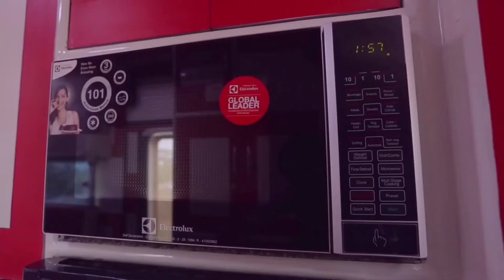What's inside in a Caravan? | MPT's Luxury Caravan| Caravan Tourism| Van Life for Digital Nomads!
Caravan Is Motor House or Moving House , Where You Have LED TVs, Home Theater , Washroom, Kitchen, WIFI, Play Station For Kids. Caravan Holidays Or Caravan Trips are very safe these days , as Caravan Is Parked Inside Resort at Night, Cook Will Cook Healthy Meals for You In front of You  , Day Time You Can Move from One Sight Seeing Place to Other Sight Seeing Place In Caravan. Or You Can Park Your Caravan at Lakeside And Enjoy Sun Set With Tea & Snacks.
Rent a homely caravan with Madhya Pradesh tourism and go on to explore the Heart of India. This well equipped vehicle ensures a chamber for the driver and you can enjoy a safe ride in your own bubbled space. A journey via caravan is all the more comforting and also adds on to the adventure.

MPT Offer two types of Caravan , Luxury Caravan with seating capacity of 8 adults , Studio style AC bedroom with 8 convertible sofa come beds, spacious washroom, 2 LED TVs, Home theater, microwave oven and refrigerator , Locker facility also available for safety purpose , WIFI connectivity is also there .
Second type of Caravan have Deluxe Caravan with capacity of 2 adults and 2 children, Studio style AC bedroom, convertible sofa come bed LED TV, refrigerator , oven ,Locker and Wi-Fi Facilities are there.
In these holidays you will be picked up from Bhopal station and you will travel to Pachmarhi For 2 Nights 3 Days , Or Bhopal Sanchi Udaigiri, Bhimbetka, Bhojpur.

Post COVID mess, MP tourism caravan packages are promoted by MPT. What you think about caravan tourism in India?